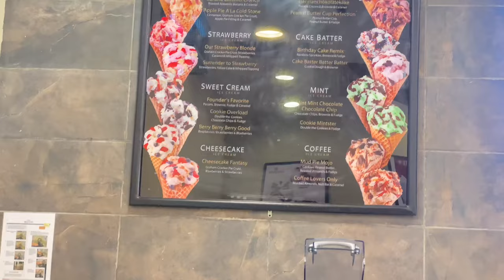Unboxing my kids gifts.GRWM for Xmas, we spend our Christmas day in @COLDSTONE , cooking, gifting